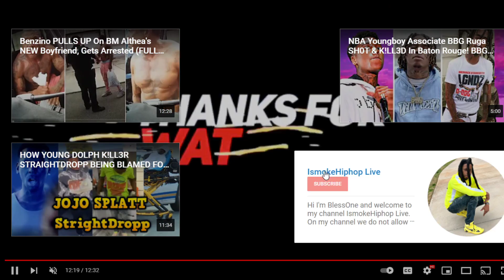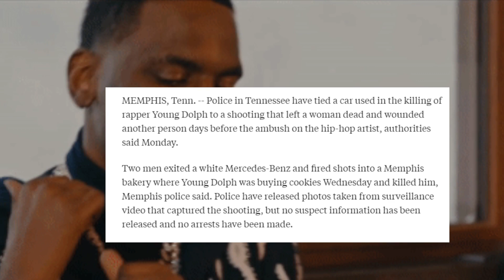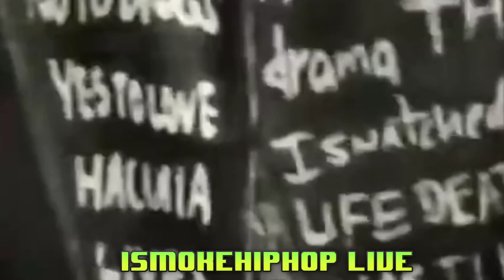SHE'S ABOUT TO END THEM...Young Dolph MURDA Gets A STAR WITNESS In This Memphis Trial In White Benz?